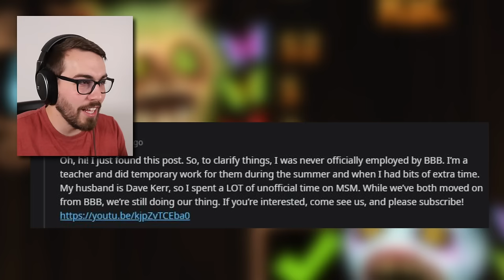The ORIGINAL My Singing Monsters Game!? (Thumpies)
Before the existence of My Singing Monsters, the THUMPIES were the only singing monsters in existence! Let's make some music :D

Check out @Davekerr716 !